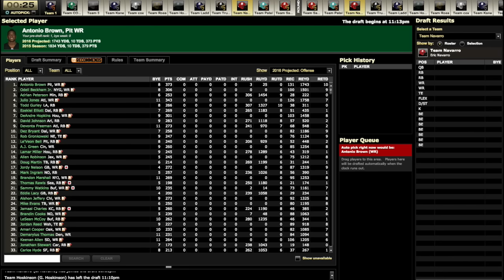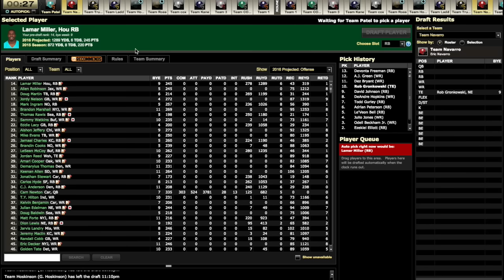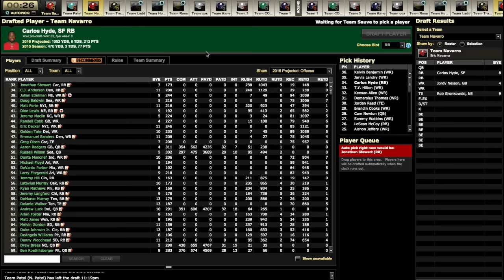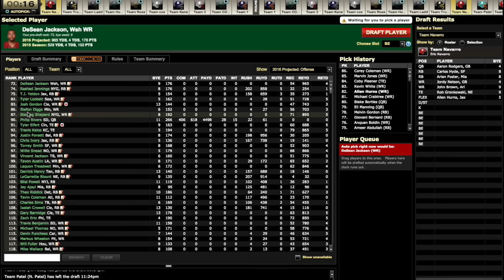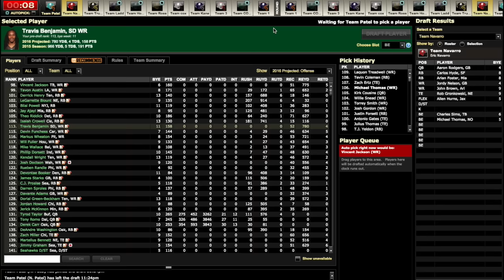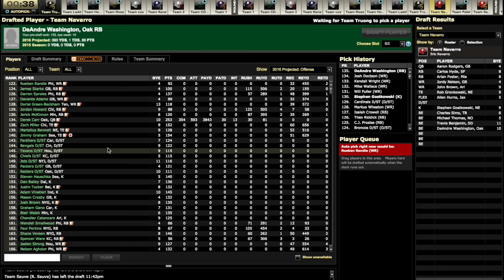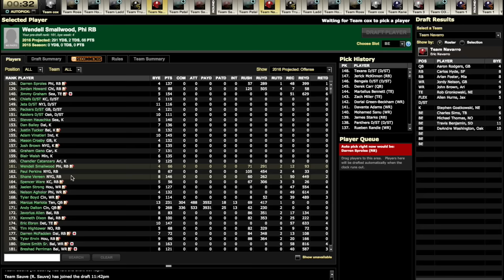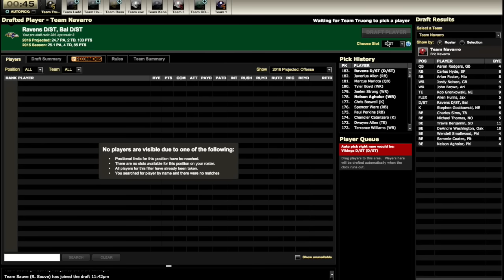Fantasy Football Mock Draft 2016 (Pick 10)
Back for another year of preseason fantasy football mock drafts. I am by no means a football expert (I'll be using draft tools like fantasypros, beersheets, and r/fantasyfootball, podcast, etc), but I have a solid background in strategy.

This was recorded the week BEFORE the first preseason games. 10th pick out of 12.